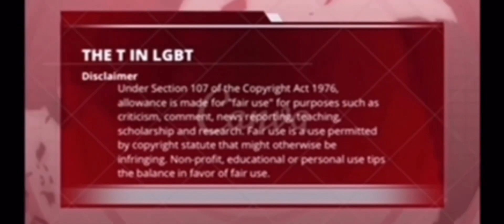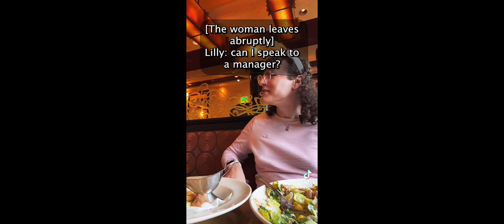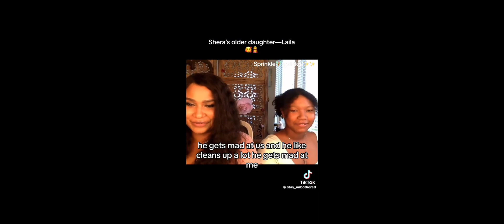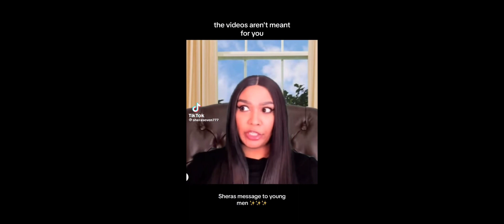Shera Seven And Her Advice To Cisgender Women (Trans False Claiming) Sprinkle, Sprinkle